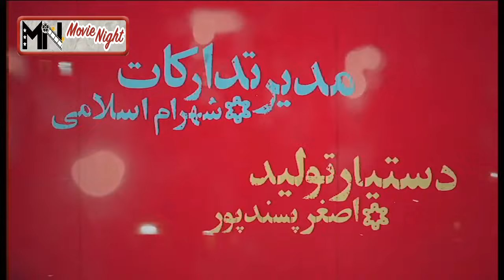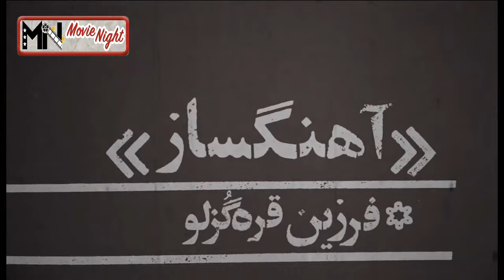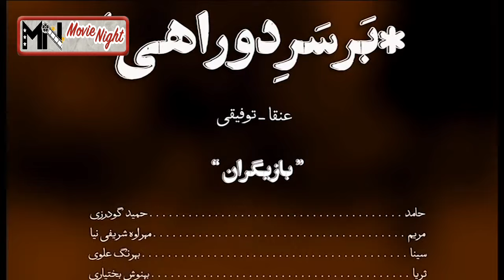Serial Bar Sare Dorahi - Part 8 | سریال بر سر دو راهی - قسمت 8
خلاصه داستان سریال بر سر دو راهی:
قصهٔ عاشقانه پرفراز و نشیب پسری به نام حامد است که به واسطه عوض شدن دنیایش و تغییر مسائل مالی، همه چیزش تغییر می‌کند…

بازیگران:
حمید گودرزی، مهراوه شریفی نیا، میترا حجار، عنایت بخشی، بهرنگ علوی، بهنوش بختیاری، افسانه چهره آزاد، مجید مشیری

کارگردان: بهرنگ توفیقی
نویسنده: حامد عنقا
تهیه کننده: حامد عنقا

برای مشاهده ی قسمت های دیگر سریال بر سر دوراهی  بر روی لینک زیر کلیک کنید:

Plot:
The ups and downs of love story is a boy named Hamed who changes everything due to changing his world and changing financial issues…

Rlease: 1398

Cast:
Hamid Goodarzi, Mehraveh Sharifinia, Mitra Hajar, Enayat Bakhshi, Behrang Alavi, Behnoosh Bakhtiari, Afsaneh Chehre Azad, Majid Moshiri

Director: Behrang Tofighi
Author: Hamed Angha
Producer: Hamed Angha

سریال# سریال_ایرانی# بر_سر_دوراهی .